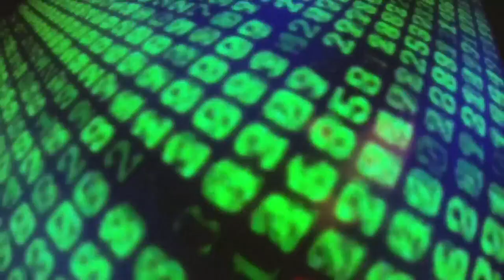Proposed ordinance places rules for Data Centers in Craighead County